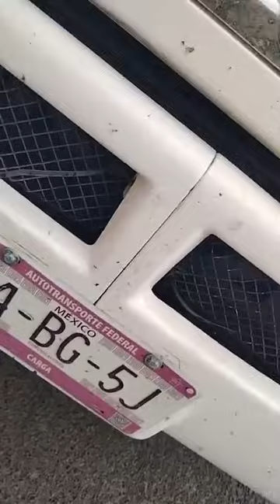cual es el acto de m0l3st1a sr 🐀👮‍♂️ no me puedes graba